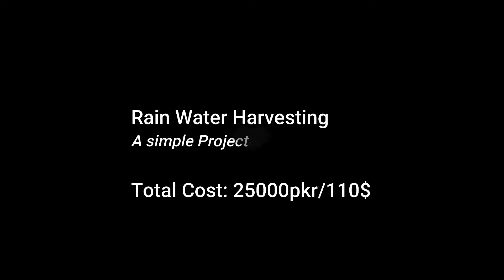Rain Water Harvesting and Rain Water Filter System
Project Total cost: 25000pkr // 110$

problem
For many people who do not have running water, they are dependent on water trucks to fill their personal and family water tanks.
solution
Harvesting Rain Water is the best option. This involves the collection, filtering, storage and re-use of rainwater, or recharging of underground water.

if you are interested to buy from us!
I-10 Markaz I 10 Markaz I-10, Islamabad, Islamabad Capital Territory
please don't call on whatsapp numbers, chat first
Shop timing
9am to 7pm
Friday time: 9am to 12pm